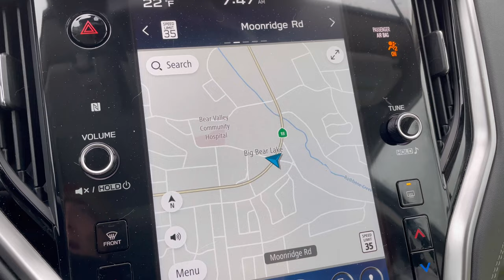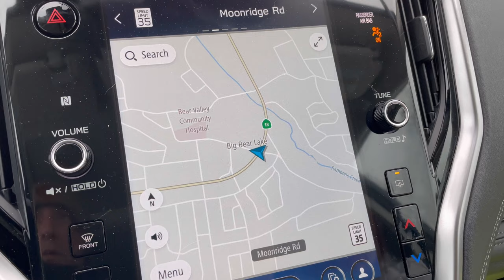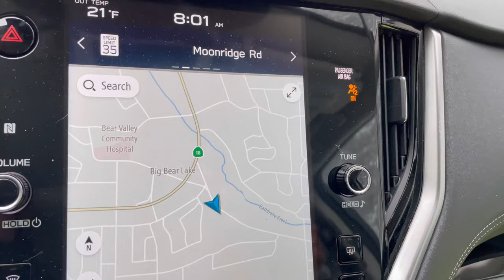2 FEET of snow in spots Big Bear Blasted with overnight dumper. Snow is deep R3 conditions 2/23/2022